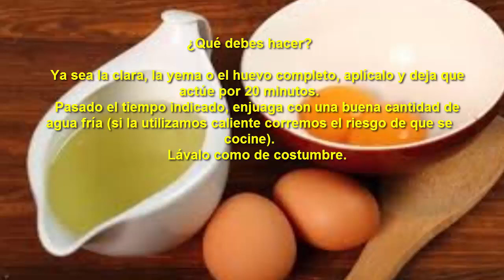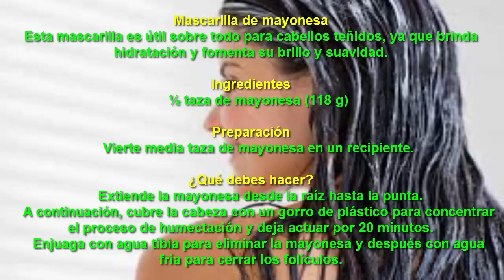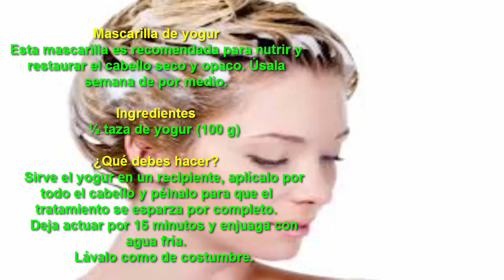Maravillosas formas de cuidar tu cabello naturalmente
3 formas de cuidar tu cabello naturalmente
5-6 minutos

Existen diferentes productos en el mercado que ayudan a que nuestro cabello esté sano, sedoso y con brillo.

Sin embargo, hay detalles que influyen en el cuidado de su aspecto, como la manera en que lo secamos, lo peinamos y el tratamiento que recibe en general.

A continuación te daremos algunos tips para que tu pelo crezca a pasos agigantados y se mantenga sano e hidratado.
1. Aplica mascarillas

Dependiendo del estado de tu cabello puedes nutrirlo con algunas de estas mascarillas, ya sea una vez por semana o cada dos semanas.
Mascarilla de huevo

La yema de huevo es rica en grasas y proteínas, lo que la hace perfecta para hidratar el pelo seco.

Por otro lado, la clara de huevo es ideal para el pelo graso, ya que esta contiene enzimas que remueven el exceso de grasas.

Para el cabello normal, puede utilizarse el huevo entero.

    Ya sea la clara, la yema o el huevo completo, aplícalo y deja que actúe por 20 minutos.
    Pasado el tiempo indicado, enjuaga con una buena cantidad de agua fría (si la utilizamos caliente corremos el riesgo de que se cocine).
    Lávalo como de costumbre.

    Lee también: Mascarillas de huevo para tu cabello

Mascarilla de aguacate

Crema de aguacate, sábila y aceite de coco

La mascarilla de aguacate es perfecta para reparar los daños causados por productos químicos y factores climáticos.
Ingredientes

    ½ aguacate

    Tritura la pulpa de medio aguacate, aplícala sobre el cabello y masajea.
    Deja reposar por 15 minutos.
    Enjuaga con agua fría.

Mascarilla de mayonesa

Esta mascarilla es útil sobre todo para cabellos teñidos, ya que brinda hidratación y fomenta su brillo y suavidad.

Ingredientes

    ½ taza de mayonesa (118 g)

Preparación

    Vierte media taza de mayonesa en un recipiente.

     Extiende la mayonesa desde la raíz hasta la punta.
    A continuación, cubre la cabeza con un gorro de plástico para concentrar el proceso de humectación y deja actuar por 20 minutos.
    Enjuaga con agua tibia para eliminar la mayonesa y después con agua fría para cerrar los folículos.

Realiza esta mascarilla una vez por semana.
Mascarilla de cerveza

Cerveza

La levadura de la cerveza es un buen ingrediente para aumentar el volumen de tu cabello.
Ingredientes

    ½ taza de cerveza (125 ml)
    1 huevo

    Deja reposar la cerveza por unas horas.
    Agrega un huevo crudo.

Aplicación

    Aplica sobre el cabello limpio y deja actuar por 20 minutos.

Mascarilla de yogur

Esta mascarilla es recomendada para nutrir y restaurar el cabello seco y opaco. Úsala semana de por medio.
Ingredientes

    ½ taza de yogur (100 g)

    Sirve el yogur en un recipiente, aplícalo por todo el cabello y péinalo para que el tratamiento se esparza por completo.
    Deja actuar por 15 minutos y enjuaga con agua fría.

Mascarilla de aloe vera

-Aloe-Vera-para-el-cabello

Nada mejor para el cabello maltratado que el aloe vera.

Este cuenta con propiedades hidratantes y ayuda a abrir los poros en el cuero cabelludo, facilitando así una mayor absorción de vitaminas y  nutrientes.
Ingredientes

    1 penca de aloe vera (su gel interior)
    2 cucharadas de aceite de oliva (32 g)

    Machaca el aloe vera.
    Mezcla en un recipiente el aloe con 2 cucharadas de aceite de oliva.

Aplicación

    Aplica por todo el cabello y el cuero cabelludo y deja actuar por 15 minutos.
    Retira con agua tibia.

Mascarilla de tomate

La mascarilla de tomate es utilizada para restaurar el cabello maltratado. Tiene componentes que, en contacto con este, le devuelven el brillo natural, promueven el crecimiento y eliminan la decoloración irregular.
Ingredientes

    1 tomate
    2 cucharadas de harina de maíz (16 g)

    En un envase de vidrio tritura un tomate y agrega dos cucharadas de harina de maíz.
    Revuelve hasta tener una mezcla homogénea.

Aplicación

    Usa esta mascarilla en el cabello húmedo y deja actuar por 30 minutos.
    Lava con un champú adecuado